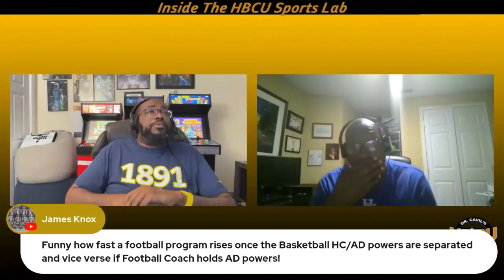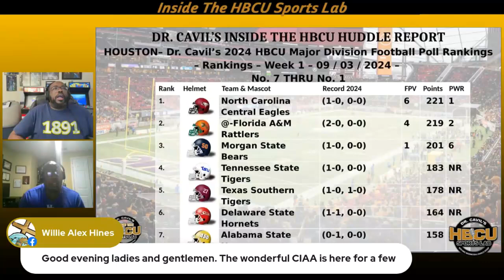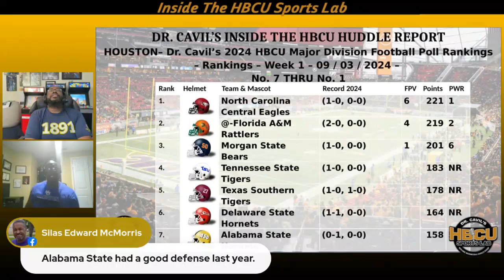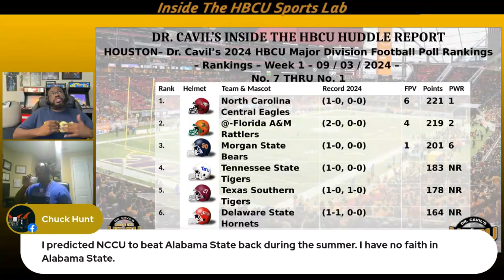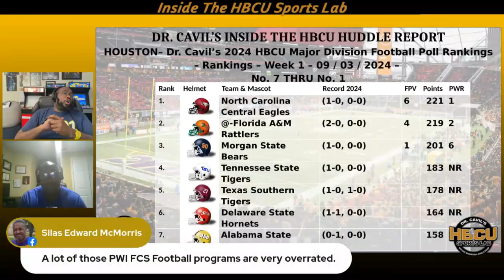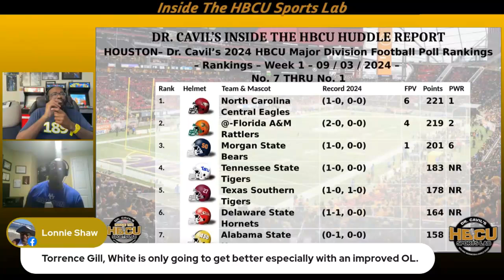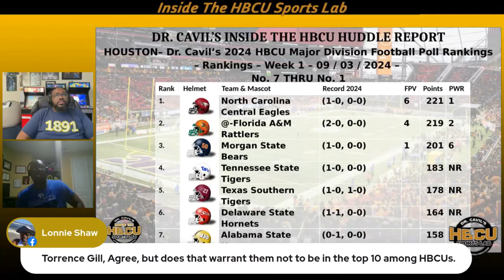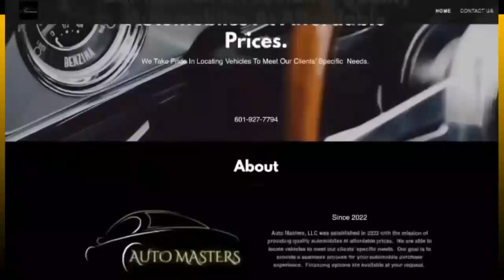Ep 541, Dr. Cavil's Inside the HBCU Sports Lab w/ David Rhodes and Jeff "Hamptonite" Johnson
"Inside the HBCU Sports Lab" episode 541 with Dr. Kenyatta Cavil, Mike Washington & Charles Bishop radio show. Today’s show will be a good one as David Rhodes and Jeff "Hamptonite" Johnson to discuss the latest HBCU news and sports.

TOPICS:
MEAC Announces Weekly Football Honors, presented by Coca-Cola

Florida A&M football moves up in FCS Coaches’ Poll. See where the Rattlers ranked from HBCUSports.com

Delaware State names program legend new baseball coach from HBCUSports.com

HOUSTON– Dr. Cavil’s 2024 HBCU Major Division Football Poll Rankings – Week 1
The North Carolina Central Eagles Remain No. 1 and Add FPV in Rankings